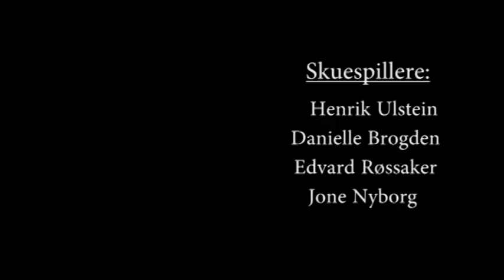1MKB Vennesla - Fortiden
Film prosjekt - Sofie Neverdal Olsen, Maren Frigstad, Henrik Ulstein, Danielle Brogden :)

Redigert: Maren Frigstad